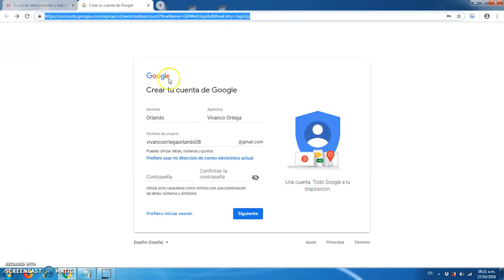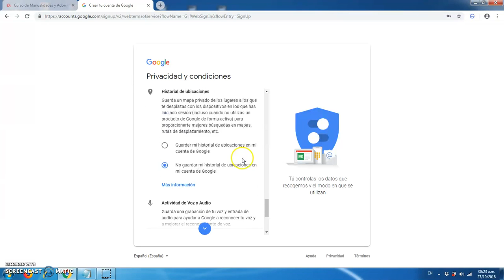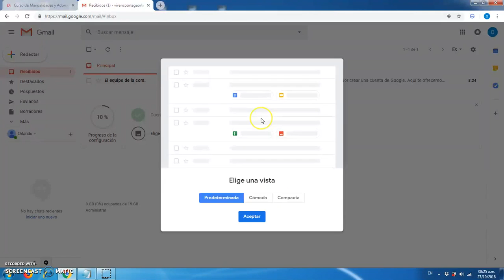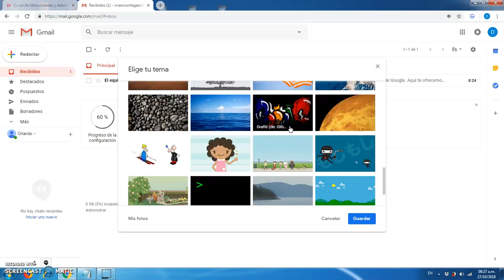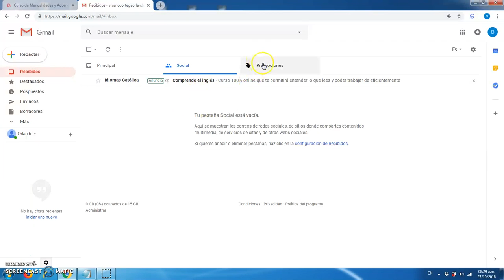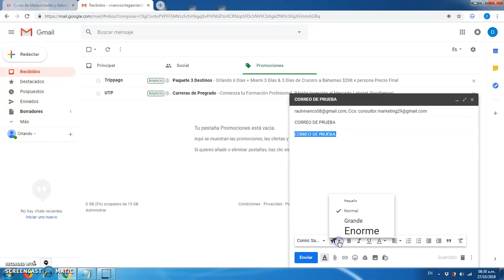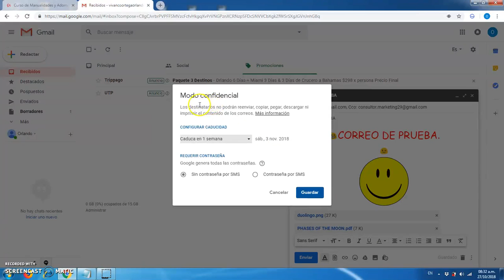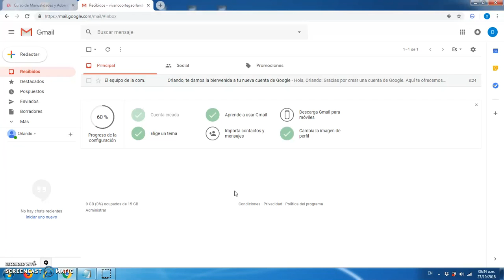Cómo Crear una Cuenta de Gmail Sin Número de Teléfono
Tutorial que detalla como crear una cuenta de Gmail sin número de teléfono paso a paso.